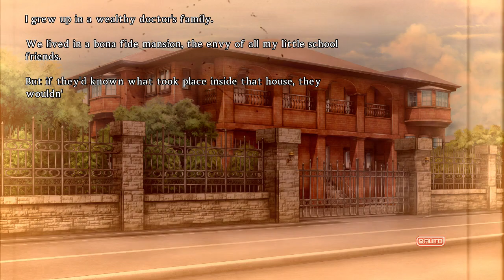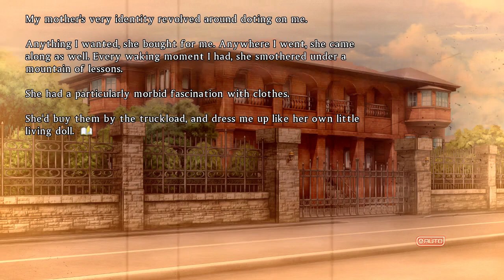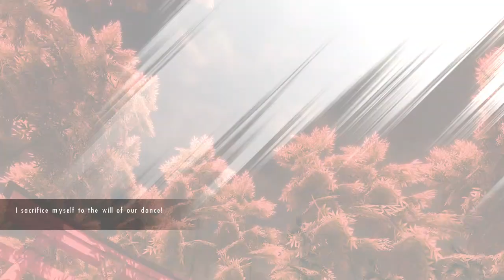Senran Kagura Burst Re Newal Hebijo Story 4-4 What Doesn't Kill Me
Warning! Video is not recommended for viewers under 17